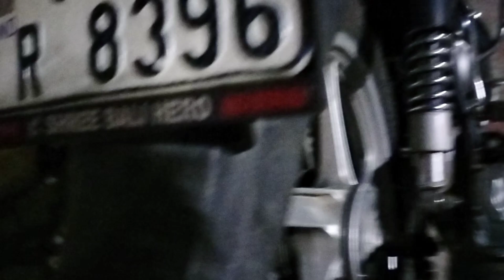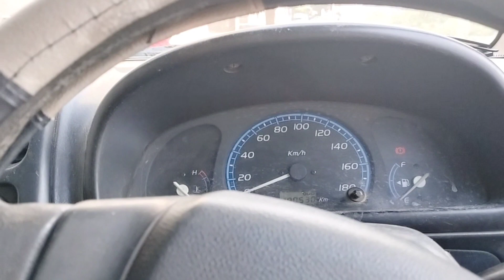WagonR live crash 😥😞😭 @souravjvlogs @dhruvparihar vlog #85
vlog ko full saport karo gaish

10k pe r15 ko rj. leke jay ge pinki promise 🫰🤞